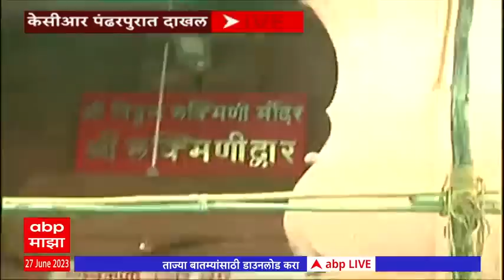KCR in Pandharpur : तेलंगणाचे मुख्यमंत्री केसीआर यांनी घेतली विठ्ठल-रखुमाईचं दर्शन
तेलंगणाचे मुख्यमंत्री केसीआर यांनी घेतली विठ्ठल-रखुमाईचं दर्शन, दुपारनंतर तुळजापूरला जाणार